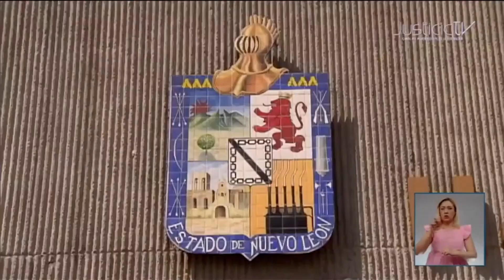Segunda Sala invalidó el acuerdo de la Comisión Anticorrupción del Congreso de Nuevo León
La Segunda Sala de la Suprema Corte de Justicia de la Nación (SCJN) invalidó el Acuerdo de la Comisión Anticorrupción del Congreso de Nuevo León que modificó los términos de la convocatoria para ocupar el cargo de Fiscal General del Estado y el acuerdo del Congreso que lo validó.

La Sala argumentó que la Comisión Anticorrupción no tiene facultades para modificar las reglas que se establecieron en la convocatoria para elegir al Fiscal del Estado.

Esto, porque la comisión está integrada por nueve diputados y el Pleno se integra por 26, de tal manera que no es factible que una minoría cambie las bases de una convocatoria emitida por el Pleno de Legisladoras y Legisladores.

La consecuencia de la invalidez, es que se reponga el procedimiento de selección desde que se modificó la convocatoria, en el entendido de que la comisión deberá, con libertad de decisión, continuar con su sustanciación y, en su momento, emitir la lista final de aspirantes al cargo en atención a todos los requisitos, incluida la presentación de la carta de no antecedentes penales.